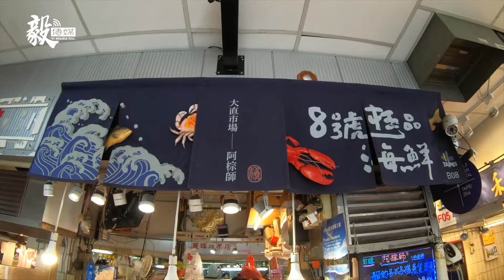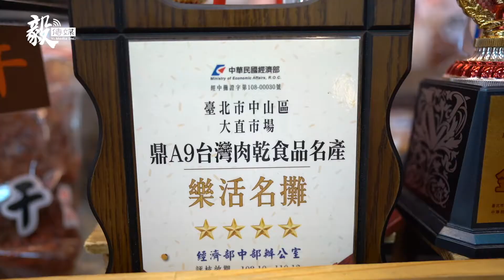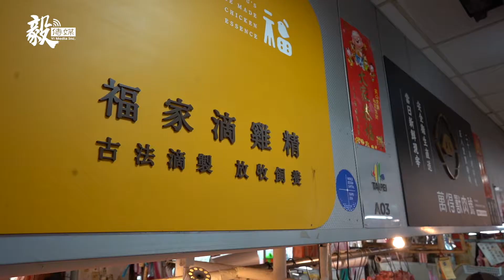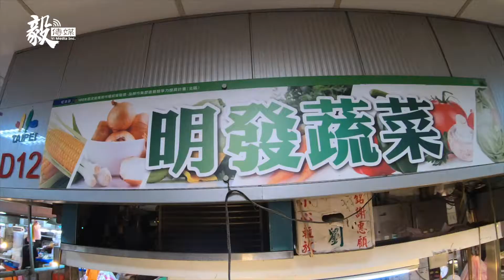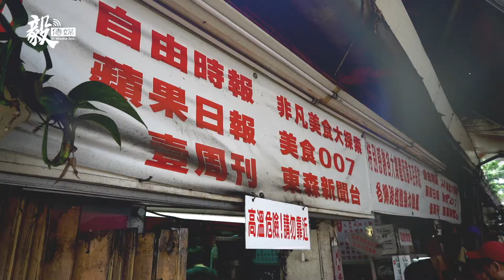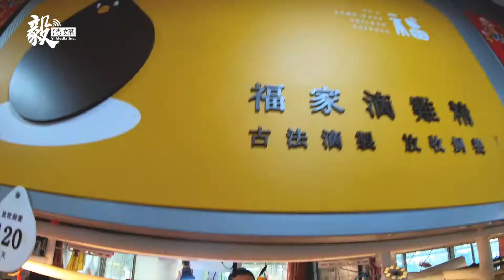大直市場 貴婦們離不開的廚房天堂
出身賣魚世家，從小摸過無數魚鮮，擁有中餐乙級證照，開過知名川菜海鮮餐廳，在年近40歲時，卻決定放下一切，來到大直菜市場擺攤賣魚，讓自己過著一種有點隱居、卻又平淡充實的生活。「阿棕師」在朋友眼中，從料理手藝到挑魚眼光都讓人放心，他起起伏伏的人生，也總讓人驚奇。

    這一天，阿棕師領著我們逛大直菜市場說故事：「以前蔣經國住大直，後來明水路豪宅群聚，大直市場有很多高級好貨，但它一點也不貴婦，反而因為歷史悠久，保有濃濃的傳統市場人情味，而且價格很實在。」

      在大直菜市場，可以找到花東放牧土雞熬煉的「福家滴雞精」；可以在「萬得獸肉號」找到五星級飯店廚師最愛用的八里黑豬肉；還有種在故宮對面山頭，品質絕佳的小農綠竹筍，以及聶永真幫忙設計招牌的「佳齡手工水餃 」；肚子餓了，還有歷史超過50年的「大直米粉湯」，以及永遠都在排隊的「新記南京板鴨」。大直菜市場，有一點好玩。